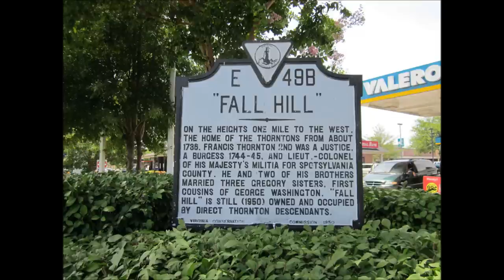Mary Chapin Carpenter - Family Hands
Cut no. 5 from MCC's debut album "Hometown Girl" (1987), the song was inspired by a random conversation about a decade earlier in O'Brien's Pub in DC on an open mic night. Pics are alternately shots of Chapin in various stages of her career and Fredericksburg, VA, duplicating a ride taken back in the mid '70s. I own no rights to anything except some of the photos used in the video. Music is provided purely for the enjoyment of fans.